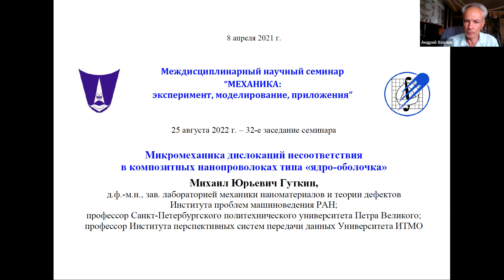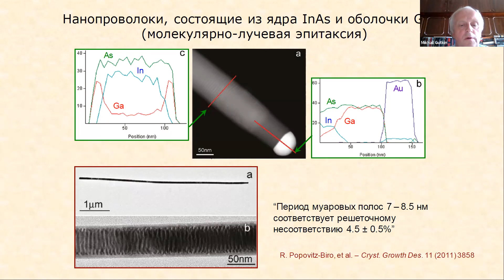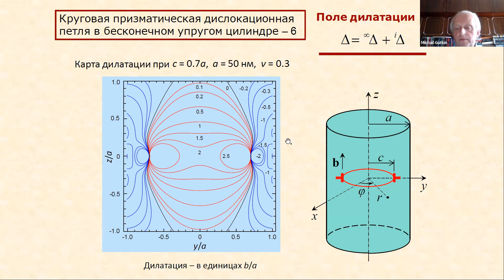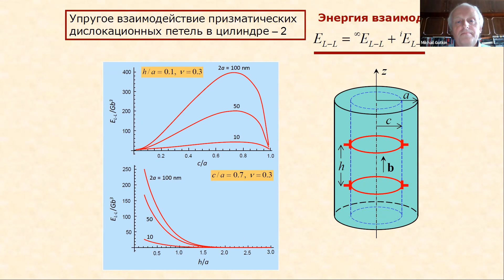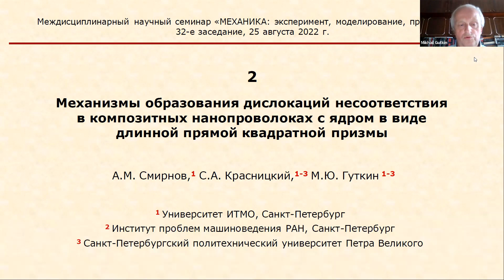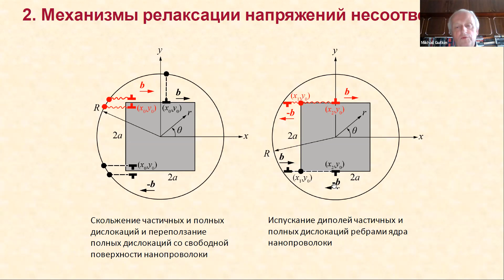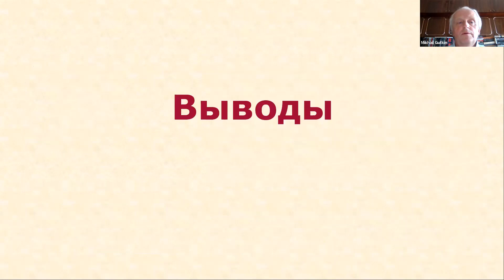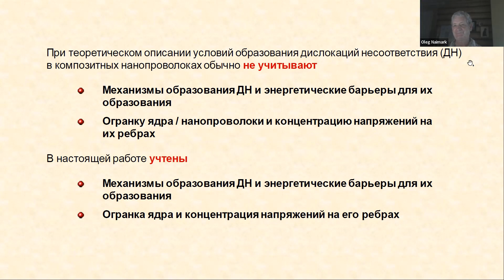32. М.Ю. Гуткин Микро-механика дислокаций несоответствия в композитных нанопроволоках "ядро-оболочка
25 августа 2022 г. состоялось 32-е заседание междисциплинарного научного семинара  «МЕХАНИКА: эксперимент, моделирование, приложения».
Доклад "Микромеханика дислокаций несоответствия в композитных нанопроволоках типа «ядро-оболочка»" делал Михаил Юрьевич Гуткин, д.ф.-м.н., г.н.с., зав. лабораторией механики наноматериалов и теории дефектов Института проблем машиноведения РАН; профессор Высшей школы механики и процессов управления Санкт-Петербургского политехнического университета Петра великого; профессор Института перспективных систем передачи данных Университета ИТМО, Санкт-Петербург.
    Аннотация
В докладе рассмотрены теоретические модели релаксации напряжений несоответствия в композитных нанопроволоках типа «ядро-оболочка». В первой части доклада представлены новые решения граничной задачи теории упругости о круговой призматической дислокационной петле в упругом цилиндре, даны выражения для ее упругой энергии и энергии парного взаимодействия между такими петлями. Определены критические условия, необходимые для образования такой петли на границе раздела в нанопроволоке типа «ядро-оболочка», и найдена равновесная плотность бесконечного периодического ряда таких петель, хорошо совпадающая с экспериментом. Во второй части доклада рассмотрены разные механизмы образования прямолинейных дислокаций несоответствия на границе раздела в композитной нанопроволоке с ядром в виде прямой призмы квадратного сечения. Найдены энергетические барьеры для срабатывания этих механизмов. Из сравнения этих барьеров между собой определены наиболее вероятные сценарии образования дислокаций.
Полученные результаты опубликованы в работах:
1. A.P. Chernakov, A.L. Kolesnikova, M.Yu. Gutkin, A.E. Romanov, Periodic array of misfit dislocation loops and stress relaxation in core-shell nanowires // International Journal of Engineering Science, 2020, Vol. 156, Art. No. 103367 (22 pages).
2. A.M. Smirnov, S.A. Krasnitckii, M.Yu. Gutkin. Generation of misfit dislocations in a core-shell nanowire near the edge of prismatic core // Acta Materialia, 2020, Vol.186, p. 494-510.
3. A.M. Smirnov, S.A. Krasnitckii, S.S. Rochas, M.Yu. Gutkin, Critical conditions of dislocation generation in core-shell nanowires: A review // Reviews on Advanced Materials and Technologies, 2020, Vol. 2, No. 3, p. 19-43.